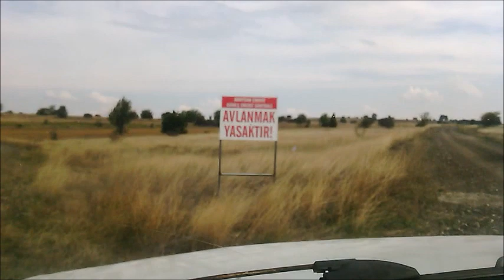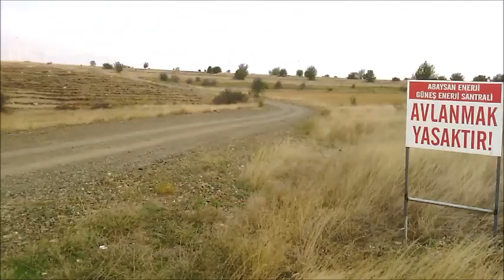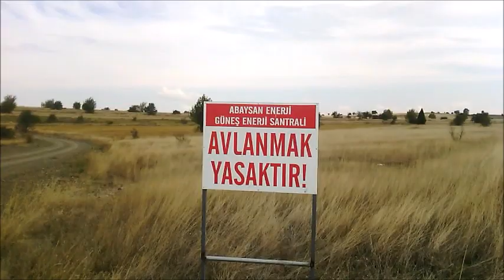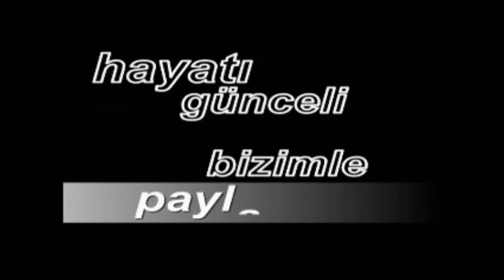gezi programı yapalım dedik salça makinası yaptık